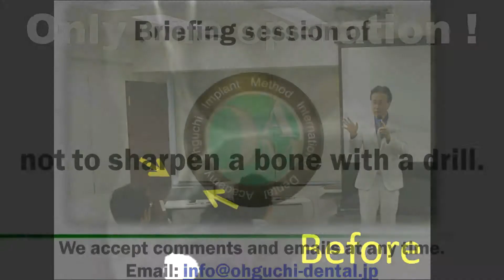【英語落語】Quack doctor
Japan has culture of the entertainment to please people called the Rakugo from the Edo era.

There is Rakugo to enjoy in English recently.

I play English rakugo this time and want to show it to everybody.